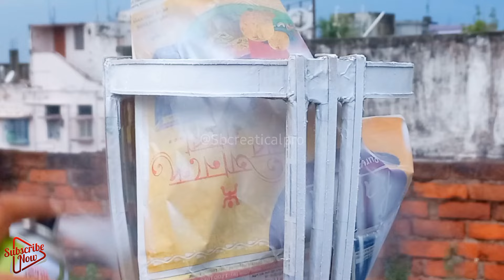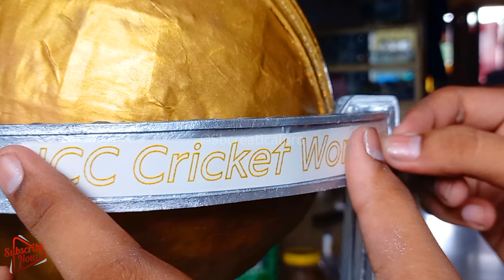𝐇𝐨𝐰 𝐭𝐨 𝐦𝐚𝐤𝐞 𝐈𝐂𝐂 𝐂𝐫𝐢𝐜𝐤𝐞𝐭 𝐖𝐨𝐫𝐥𝐝 𝐂𝐮𝐩 𝐫𝐞𝐩𝐥𝐢𝐜𝐚 | 𝐌𝐚𝐤𝐢𝐧𝐠 𝐏𝐫𝐨𝐜𝐞𝐬𝐬 | 𝐒𝐁 𝐂𝐑𝐄𝐀𝐓𝐈𝐂𝐀𝐋 𝐏𝐑𝐎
Making process of ICC Cricket World Cup Trophy 1:1 scale replica model made by cardboard & paper...

Materials: Cardboard, Newspapers, Paper, Glue, Cutter/Scissor, Acrylic spray paint (Black, Golden, silver, white), Acrylic varnish, Glue Gun and glue stick.